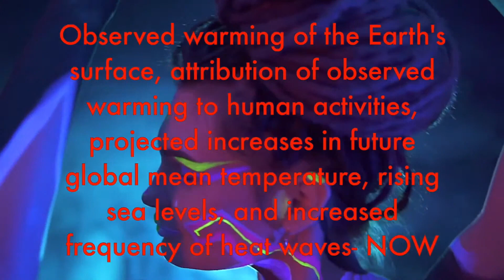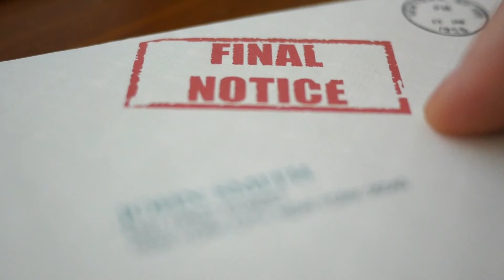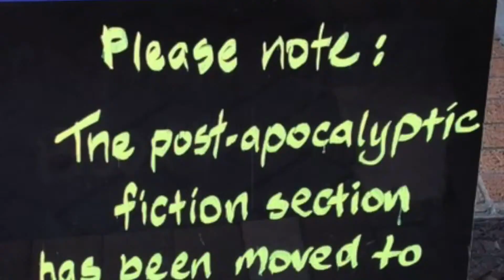This is the End of The World 2022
I love to make music videos.

 COMA SVENSSON
This Is The End Of The World